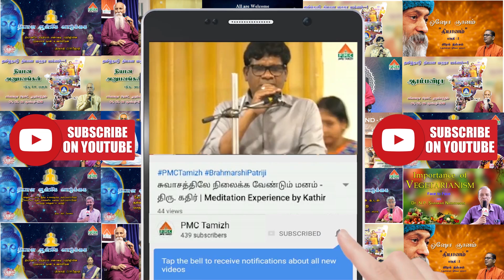ஆன்மிக பாடல்கள் | Spiritual Songs | கஜானனயுதம் கணேஸ்வரம் | Gajananayutham -Uma Thiyagarajan | Lyrics